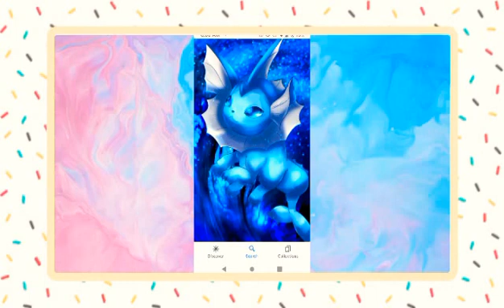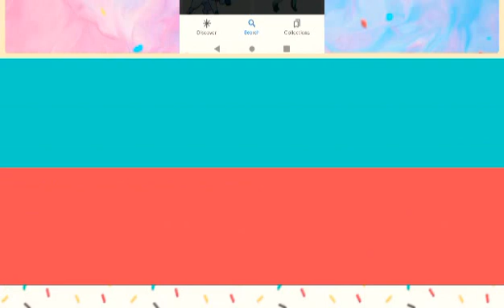happy not birthday if it is your birthday happybirthday